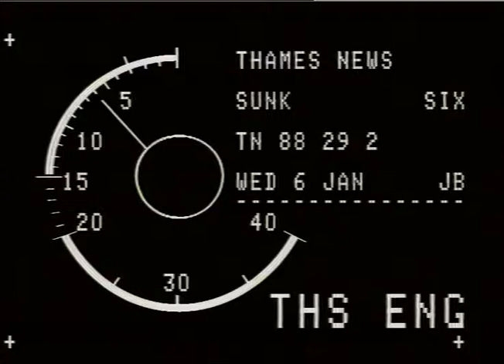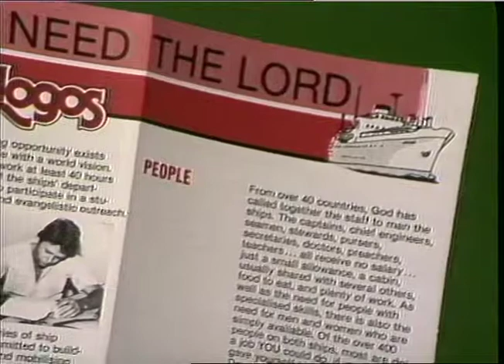MAIDEN,Peter.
THAMES NEWS. 6.1.88.SHIP'LOGOS'FLOATING MISSIONARY LIBRARY OF RELIGEOUS BOOKS,SUNK OFF S.AMERICA,HIT ROCK. _x000D_
LUNCH, 88/36/1 OPERATION MOBILISATION H.Q. LONDON BASED _x000D_
AFT/LATE. 7/2. RELIEVED ALL SAVED ON BOARD. _x000D_
PM. 29/2._x000D_
Interview. Peter Maiden._x000D_
G/v's. 'Logos' Ship,Ext & Int shots..ITN MAT EX.TSW. ..13 secs._x000D_
ALSO..Operation Mobilisation H.Q.-Shooters Hill - Ext. Operation Mobilisation Leaflets._x000D_
PAUL LARSMON._x000D_